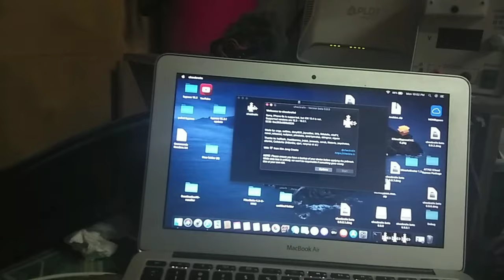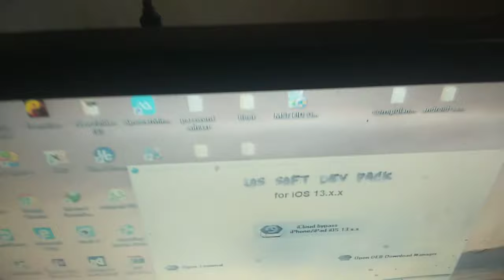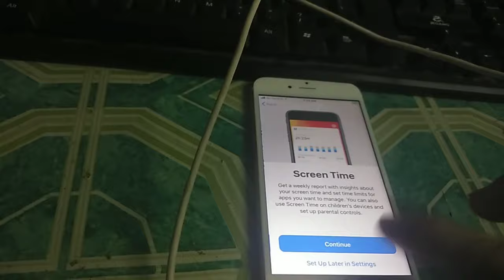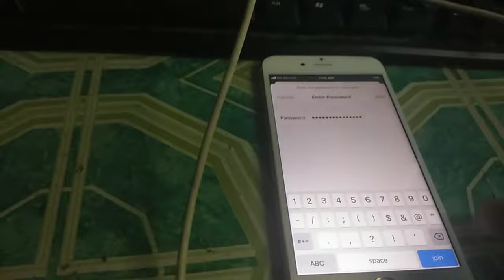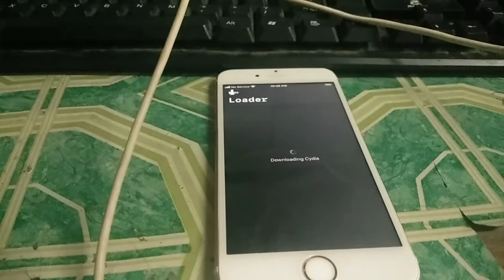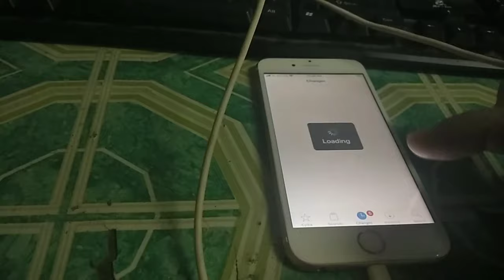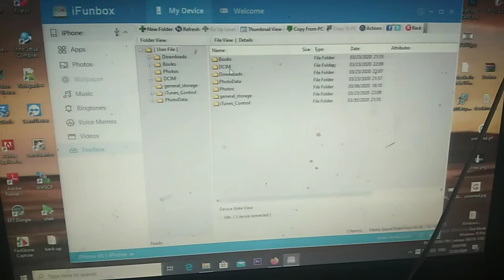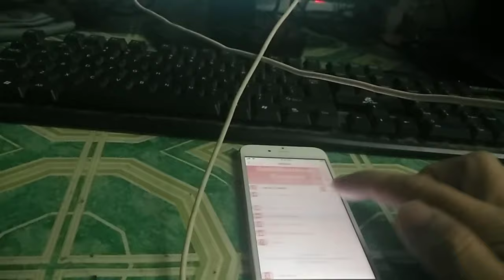BYPASS ICLOUD 13.4 INSTALL SAFESHUTDOWN USING DEBFILE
BYPASS ICLOUD 13.4

BYPASS ICLOD 13.3.1 WITHOUT DOWNGRADING MAC  USER